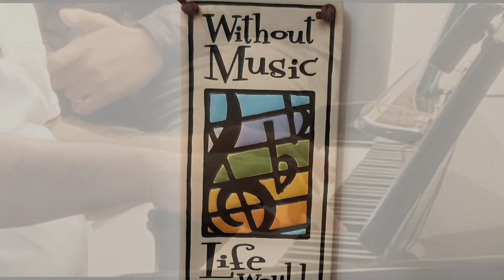SAVANI MEDLEY 2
Inspired by encouraging comments from Music Lovers, we are delighted to present our MEDLEY-2. Two juniors from our extended family, who are learning music from my brother Sailesh Savani (on the piano) have also joined the Family Medley.